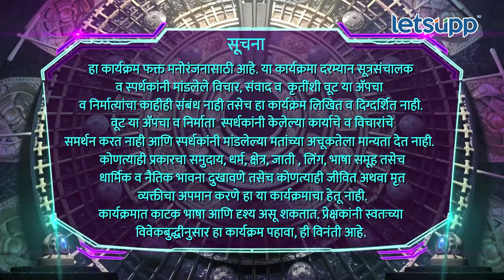Rakhi Sawant Bigg boss marathi | राखीने सांगितली वडिलांची ही आठवण | LetsUpp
बिग बॉस क्विन राखी सावंत ही पहील्यांदाच बिग बॉस मराठी मध्ये आली असून येण्यापूर्वी तिने बऱ्याच गोष्टी शेयर केल्या, यावेळी तिने वडिलांची आठवण काढली